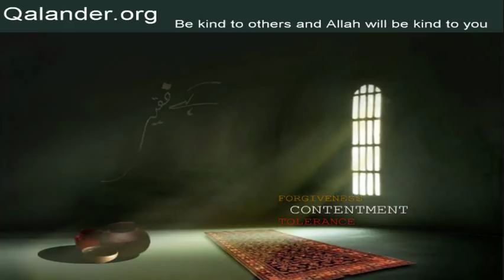Lecture 362 - Questions/Answers: Alam-ul-asbab - 01-07-2018 - Lectures by Mr. Sarfraz A. Shah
Lecture 362 - Questions/Answers: Alam-ul-asbab; Ilm; Hifz; Anbiya karaam